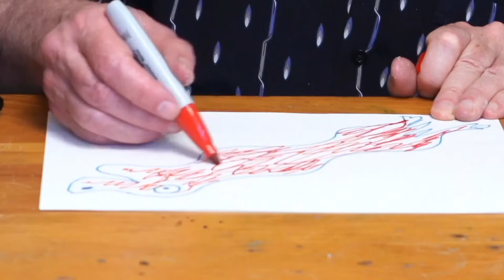Under The Sea: Art with Tom | Brooklyn Public Library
Create an  under the sea scene with Tom through working with different materials you can find at home.

Essential Materials:
Foam sticker sheets, Dot Markers, tissue paper, glue, colored paper, pipe cleaners

Suggested Materials from Home:
Paper rolls, markers, crayons, plastic spoons, forks, keys, odd objects, anything your imagination can incorporate into an underwater world.

Funding Credit: This video was made possible with generous funds from the New York State Library’s Family Literacy Library Services grant program.